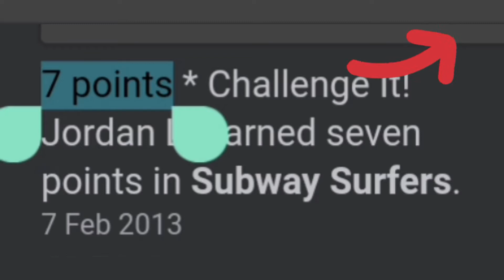Alto's Odyssey *world record*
This was created as a joke... don't take it  seriously :)